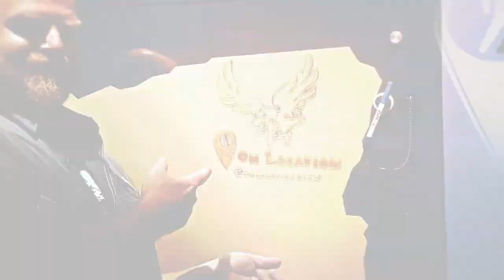ON LOCATION: Outdoor Adventures TV Show - 'Down & Dirty' Trailer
In this episode, join adventure host Sterling and his canine sidekick Dogmatix as they mine for Oregon Sunstone gems, experience heritage gardening and explore a newly discovered lava tube cave.